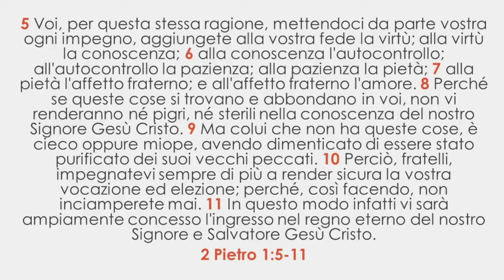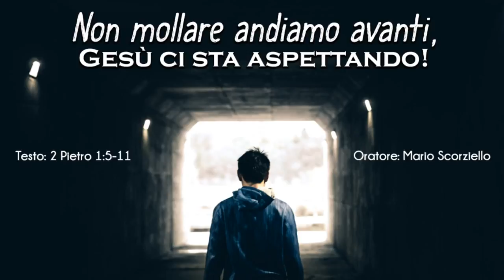Non mollare andiamo avanti, Gesù ci sta aspettando! - Sermone -